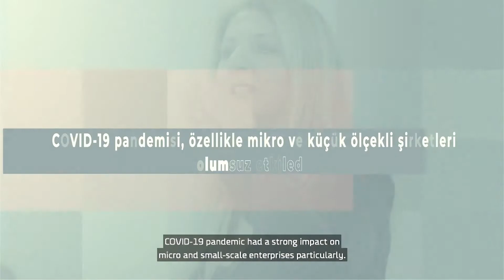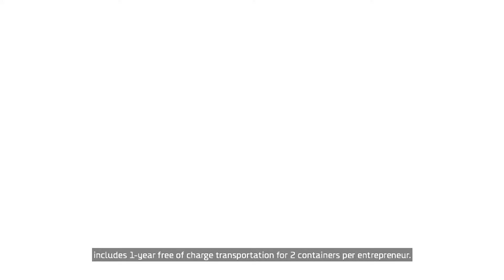Kadın İçin Taşıyoruz Tanıtım Filmi